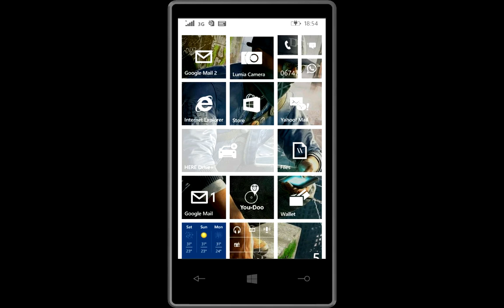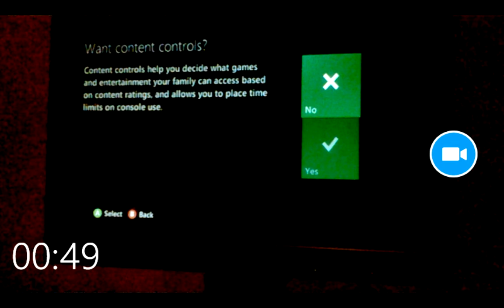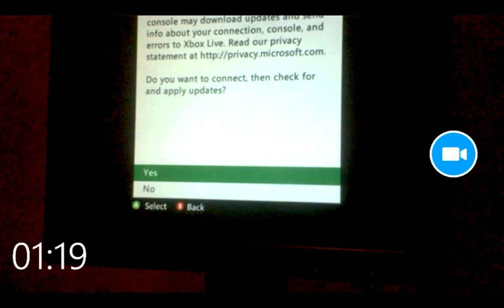how to reset parental password in xbox 360[ works every dashboard] part 1